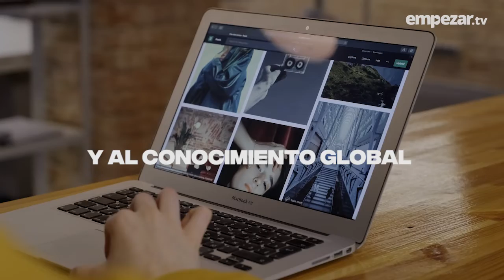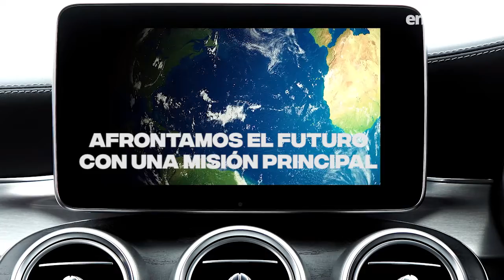DIA DE INTERNET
📆Hoy es el DíaMundialDeInternet 🖥, te dejamos las claves y los retos para una transformación digital ética e inclusiva

Necesitas ayuda?

💫CONTACTANOS‼️ 🤝 Estamos para ayudarte 🤝

🖱️  autonomos.andaluciaemprende.es